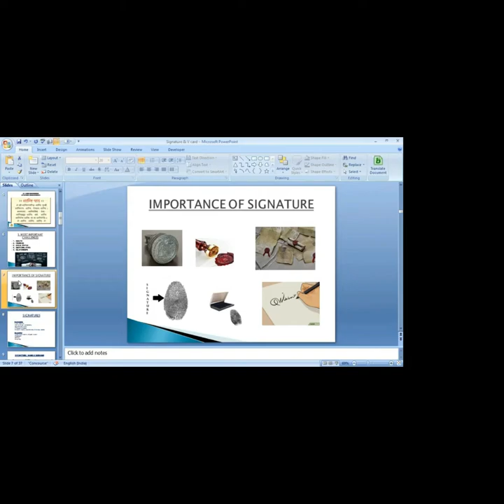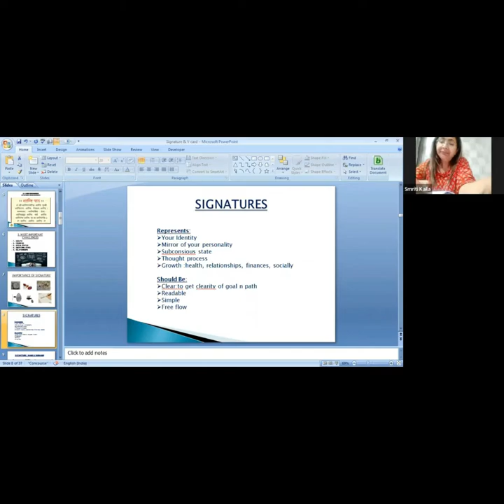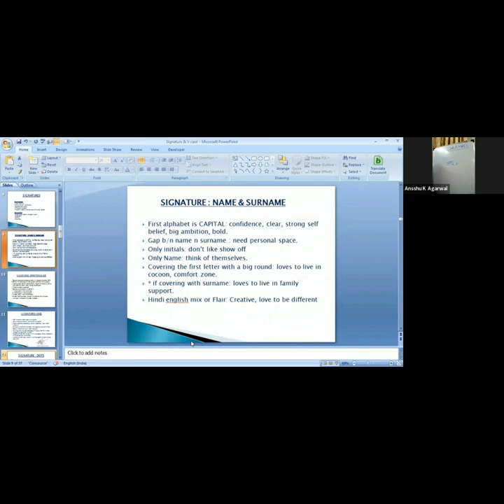WHAT IS SIGNATURE ?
COMPLETE KNOWLEDGE ABOUT SIGNATURE
BY - MRS. ANSHU AGGARWAL JI